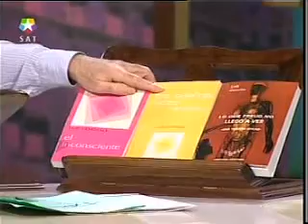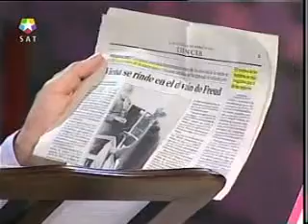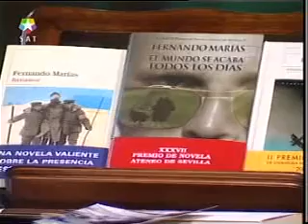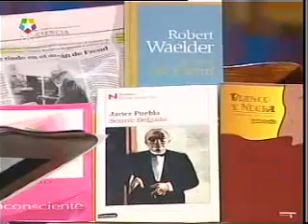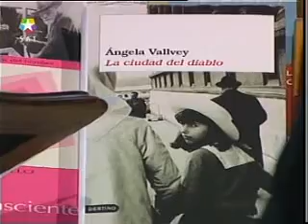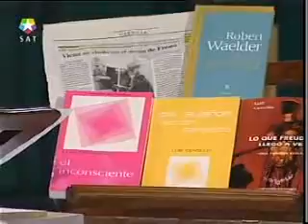#044 DRAGÓ Sueños (Luis Cencillo)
Las Noches Blancas
Fecha de emisión: 7 de Marzo de 2006: Sueños, de Luis Cencillo
Luis Cencillo interpretará los sueños de todos los invitados del programa.

Invitados: Luis Cencillo, Javier Puebla, Gonzalo Torrente, Luis Alberto de Cuenca, Ángela Vallvey, Javier Esteban, Benjamín Prado y Fernando Marías.